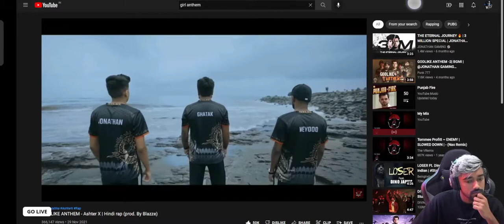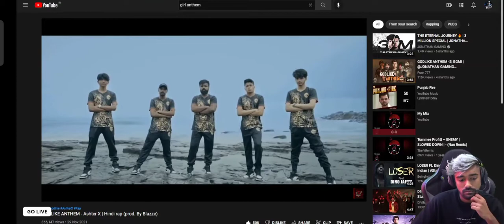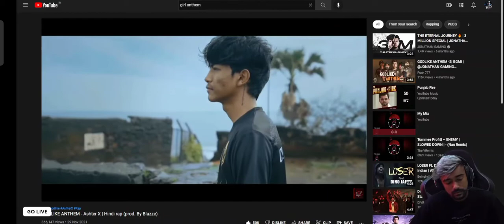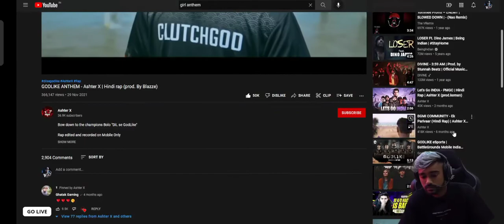Neyo react on Godlike anthem 😍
scout
sid
Jonathan gaming
Soul akshat
Soul Hector
Soul omega
SoulGoblin
s8ul
BGMI yt
scoutop
mortal
8bit
pubg
music

song
Neyoo
clutches
godlike
entity
TX
ultron
mavi
dobby
payal
kaash
Sherlock
Nova
Nvparaboy
Nvorder
STE